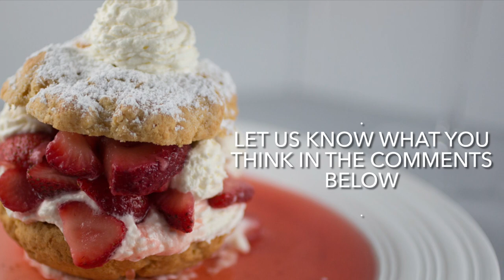Classic Strawberry Shortcake Recipe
With strawberry season in full swing, I thought I'd show you how to make the easiest and most delicious Classic Strawberry Shortcake Recipe. It will be big hit at Teatime!